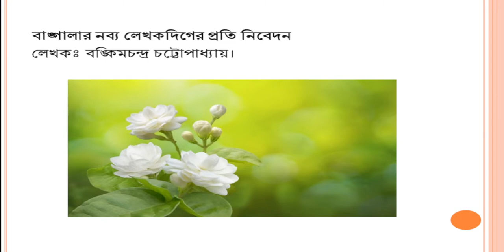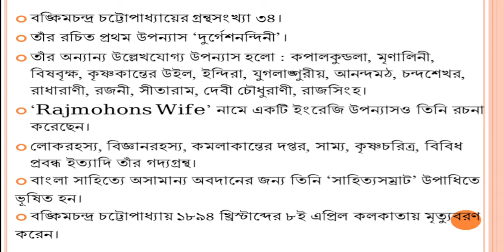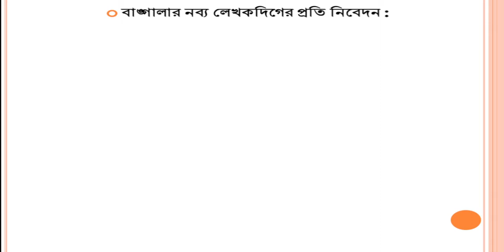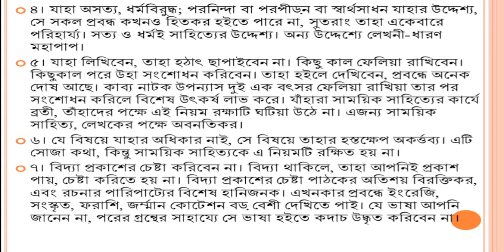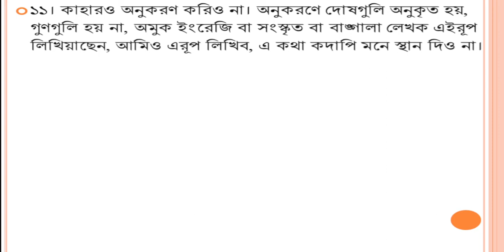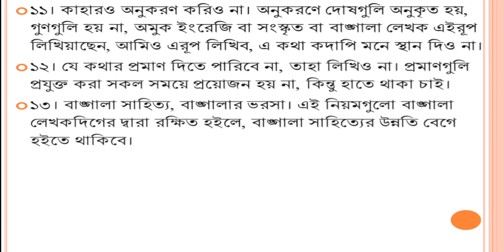বাঙ্গালার নব্য লেখকদিগের প্রতি নিবেদন // বঙ্কিমচন্দ্র চট্টো// Bangalar Nobbo Lekhok// CLass-11&12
Bangalar Nobbo Lekhok diger proti nibedon
Online class
নবীন লেখকদের প্রতি উপদেশ, লেখা শুরু করবো কীভাবে, নতুন সাহিত্যিকগণ যেসব বিষয়ে সতর্ক থাকবেন।
HSC Bangla Class
- Moynul Islam Shah